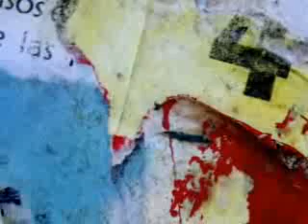Jess and Blake TKD